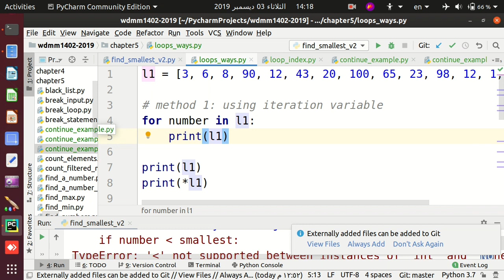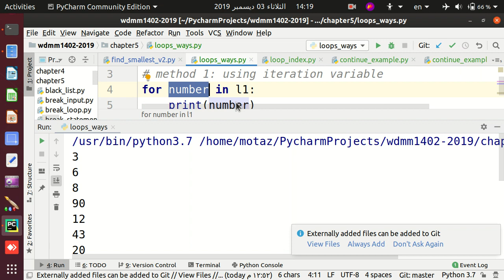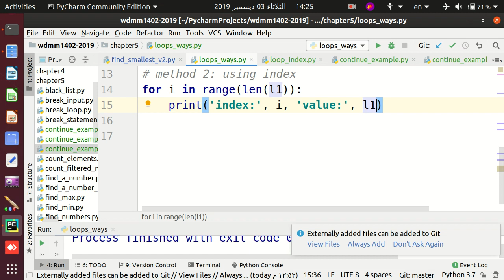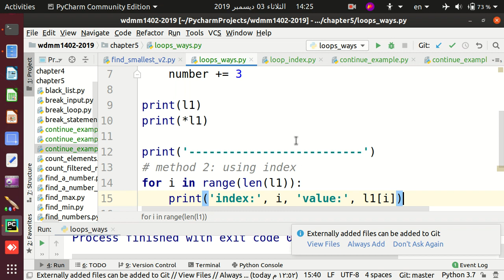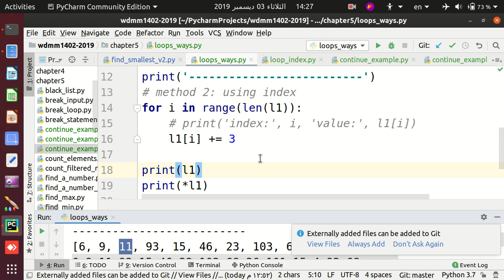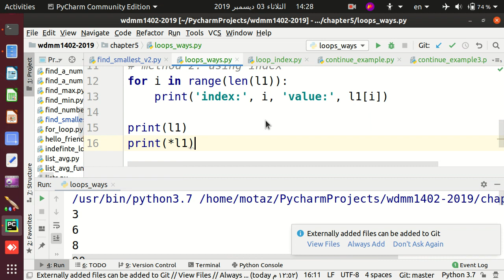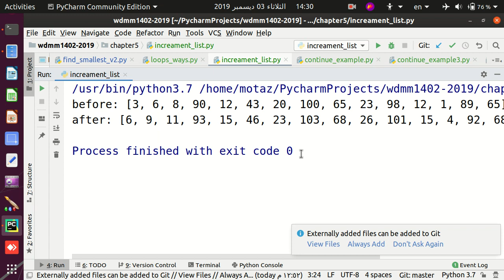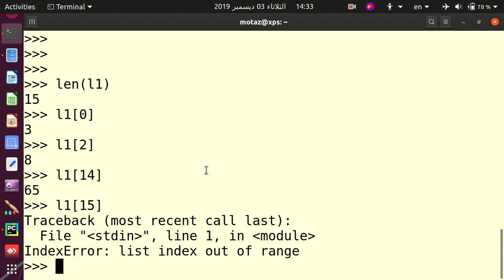44 الباب الخامس، التكرارات بطريقة المتغيرات التكرارية و بطريقة الفهارس بالبايثون